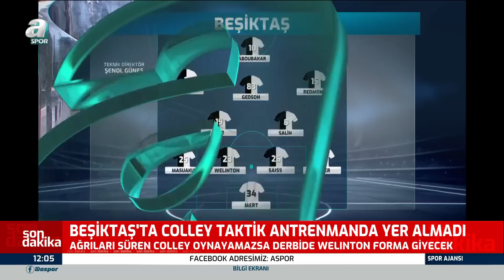Sercan Dikme, Beşiktaş'ın Galatasaray Derbisi İlk 11'ini ve Son Gelişmeleri Açıkladı!